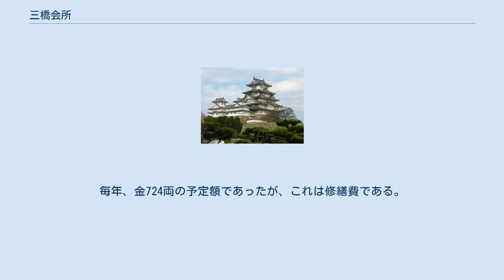三橋会所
三橋会所（さんきょうかいしょ） は、江戸時代、江戸の十組問屋を中心とする、菱垣廻船積江戸十組問屋仲間の組合事務を取り扱った会所である。
 名称の由来は、江戸十組問屋が永代橋、新大橋、大川（吾妻橋）の3橋の架け替え修繕の請負をすることを申し立てて、その設立が許可されたからである。
 この3橋の架け替え修繕は、莫大な費用を要したため、江戸幕府は、新大橋と永代橋を取り払うことを考えたほどであった。
 永代橋は享保4年以来、新大橋は 永享元年以来、大川橋は安永3年以来、民間に委ねて橋銭をとらせた。
また、新大橋と永代橋の維持には、助成地を賜って賄わせた。
 しかし、文化4年に深川八幡宮の祭礼の際、非常な雑踏のために永代橋が破壊し、多数の死傷者を出してしまう（永代橋崩落事故）。
このため、3橋を民間に任せておいてはならないという議論が浮上してきた。
 その頃、菱垣廻船で大坂から荷物を引き受けていた江戸の十組問屋が、株仲間免許を願い出た。
 これは冥加金10200両を上納し、これをしばらく貸し下げることを求め、これを三橋会所の元金に組み入れ、貸し付けを営み、その利子で三橋の修繕をしたいと願い出たものであった。
文化6年にその願い出が許可されてから、橋銭の徴収は中止された。
 十組仲間は、江戸の定飛脚問屋・大阪屋茂十郎（杉本氏）が頭取となって組織されたが、茂十郎の計画は次のようなものであった。
 以上のように、すこぶる大がかりなものであった。
 当初、十組問屋は順調に発展し、茂十郎は、十組問屋頭取や、町方御用達となる。
さらに、3人扶持を賜って、名字を許され、奉行所では地割役に次ぐ立場にもなった。
 十組はその後、朝鮮人来聘につき、対馬まで菱垣船12艘を無賃で差し出し、文化7年・8年の米価下落のときには、買持米に尽力するなど、功労少なからずであった。
そして、文化10年には株札下付となった。
 当時の株数は1995株、軒数で1271軒、これが65組に分かれるようになった。
株数が定まると、新規加入者は明株（あきかぶ）を引き受けるほかなかった。
無株の者が荷主と取引すると、問屋から訴えて、その営業を停止させた。
 三橋会所の買付金の中に、幕府から冥加金を貸し下げることは、文化6年8月に初めての冥加金を納めたとき、3箇年間据え置き、4箇年目返還の条件でその半額を貸し下げ、同年10月に残りの半額貸し下げた。
 ただし、翌文化7年および、それ以降の貸し下げ回数や期日は明らかでない。
 三橋架け替え修繕の褒美として、室町3丁目に町屋敷を下されたため、その地代は会所の収入であったと考えられる。
 三橋会所の資金は、幕府の貸し下げ金と三橋手当積立金および差加金の3口で、文化8年におよそ70000両であった。
 会所では事務をとらず、寄合を口実に、坂本町の料理茶屋・伊勢屋太兵衛方へ赴き、酒食をすることとした。
その1ヶ月の支払いは30両から100両ほどで、同店では、十組以外の客を断ったほどであった。
 やがて、茂十郎の上納金使い込みや、室町拝領屋敷取計方の不正が暴露され、文政2年6月に三橋会所は廃止される。
茂十郎は、町方御用達および十組頭取を取り放たれた。
 以後、三橋の経費は町年寄の手で冥加金から支出した。
しかし、天保の改革で十組問屋は解散を命じられ、冥加金上納は中止された。
 それ以後は、町方付属地助成地の地代で、三橋の修繕を行った。
毎年、金724両の予定額であったが、これは修繕費である。
架け替え費は、町会所の積金から支出することになり、明治時代に至った。